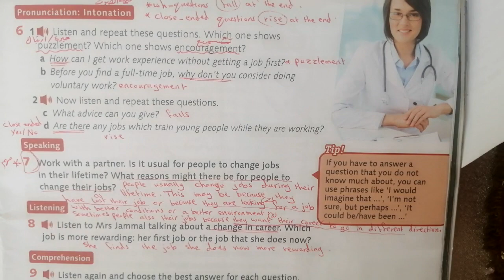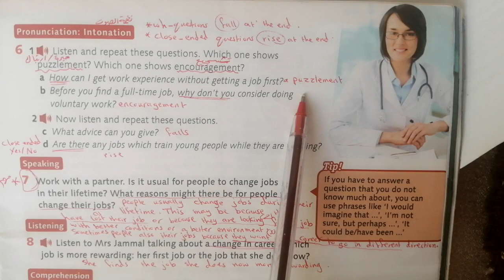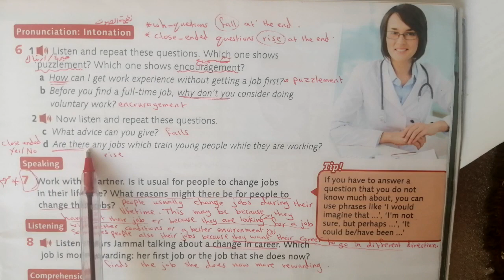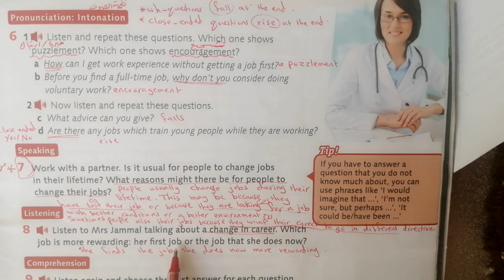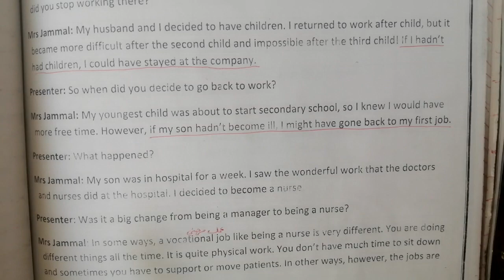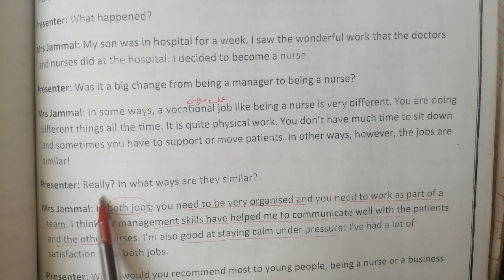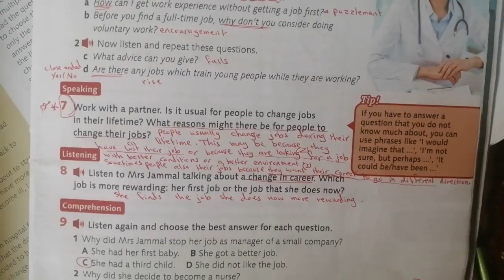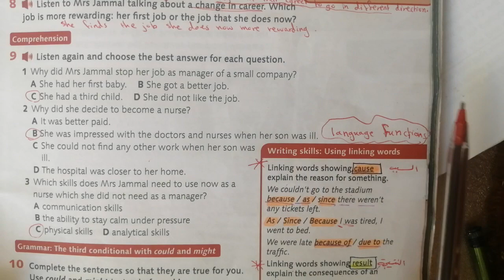Unit 10/Speaking & Listening Page 75 /Tawjihi /teacher : Khitam Ziadeh